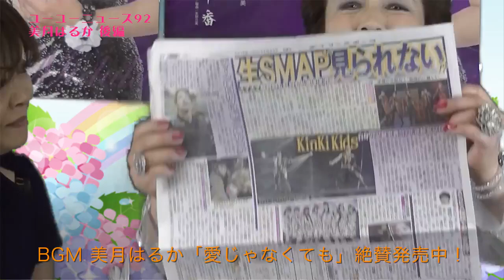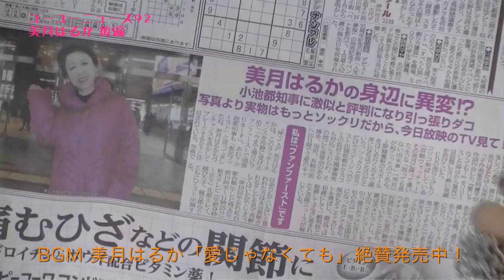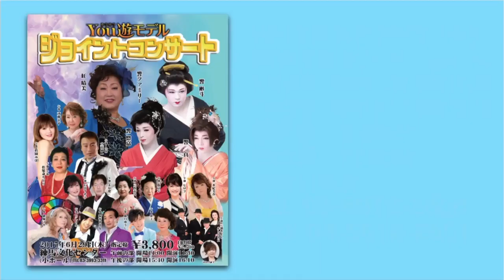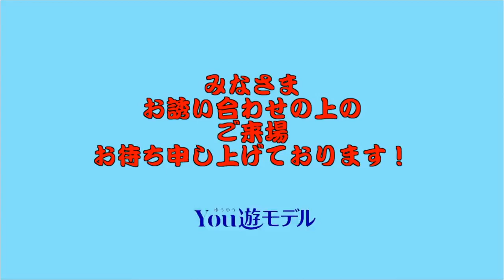演歌・歌謡曲情報番組：ユーユーニュース92ゲスト：美月はるか） 後編